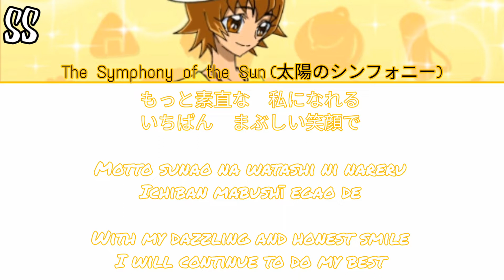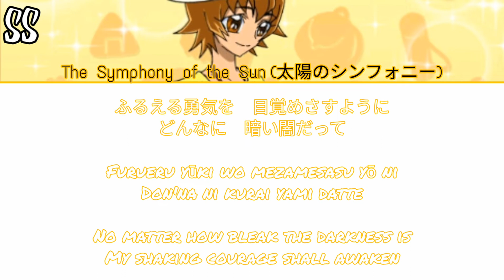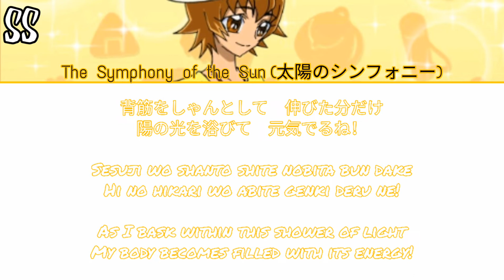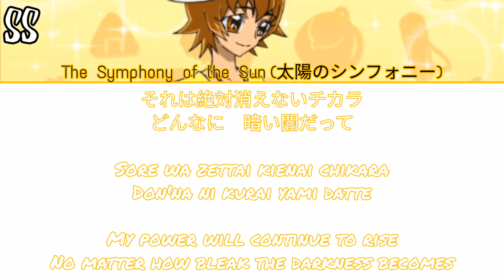HeartCatch Precure | The Symphony of the Sun [Kan/Rom/Eng Lyrics]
(I'm proud to be a girl! ^^)

( ͡° ͜ʖ ͡°)

Some of you may know why I'm becoming and will be inactive.

I won't say anything, BUT.

Thumbnail: Kyua Nagisa Chan (Made for this video ^^)